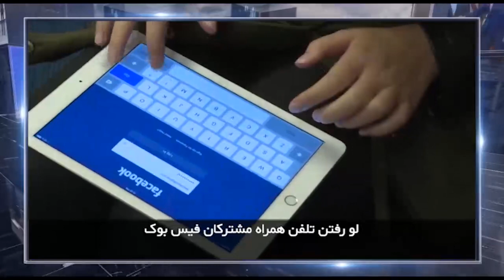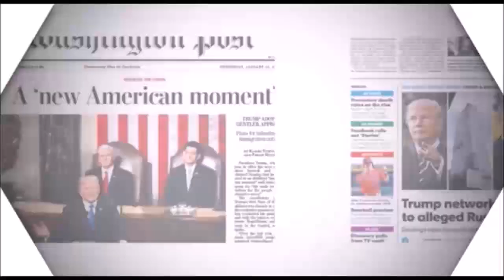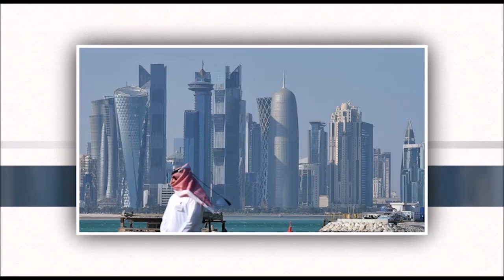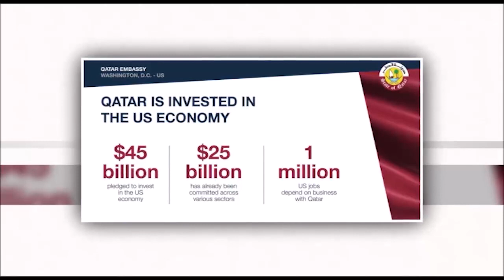در چهارسوی جهان جمعه 15 شهریور